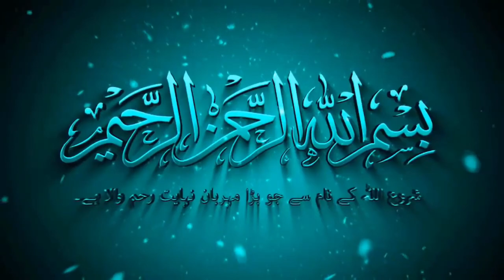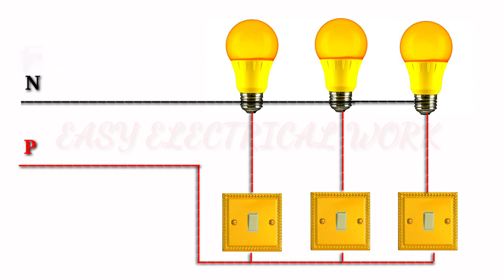Electrical house wiring 3 gang switch .3 bulbs controlled from different places in Urdu Pashto(پشتو)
Electrical house/Home wiring electrical,Home wiring,Electrical house.

TT,TCV,LSH,LSL,HCV,
Series, parallel, circuits, 3-phase, induction motor substation, Ac-motors, auto, Ct-instrument, Dc-motor,dc generator, load, current, transformer, POWER, Factor, Motor
ٹی ٹی ، ٹی سی وی ، ایل ایس ایچ ، ایل ایس ایل ، ایچ سی وی ،
سیرئز وینڈ ، پاریلل ، سرکٹس ، ٹچ سوئچ ، 3 فاسٹ ، انڈکشن موٹر ، سبسٹیشن ، AC موٹرس ، آٹو ، سی ٹی انسٹرمینٹ ، پی ٹی انسٹرمنٹ ڈی سی موٹر ، ڈی سی ، جنریٹر ، لوڈ ، ٹرور  فیکٹر ، موٹر